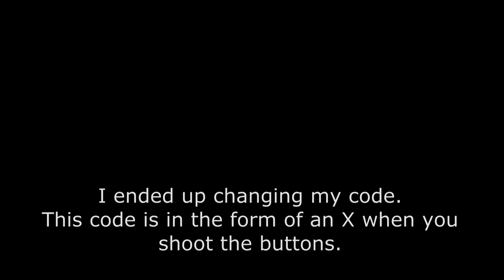How to make a Bow and Arrow Combination Locked Piston Door [Minecraft Tutorial]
How to make a locked piston door! Only you know the combination to unlock the door!